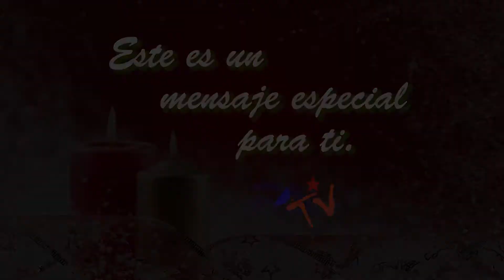PAI tv :: Saludo Navideño de PAI - Diciembre 2014